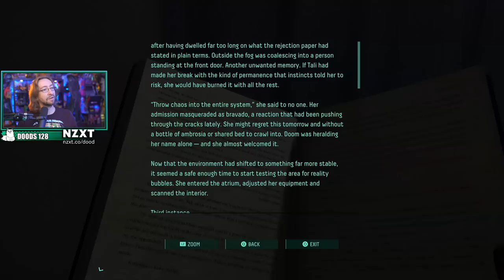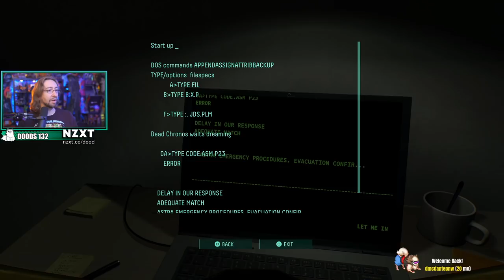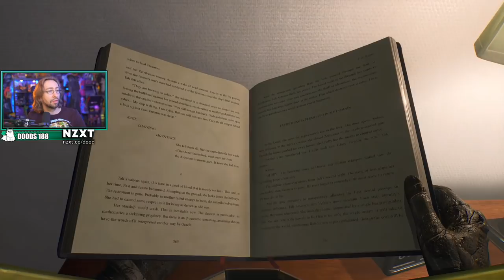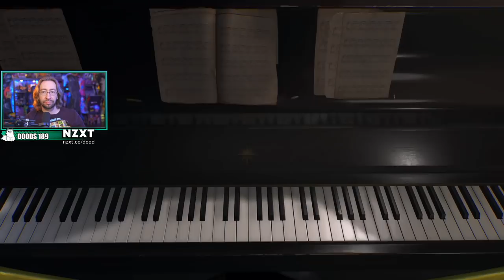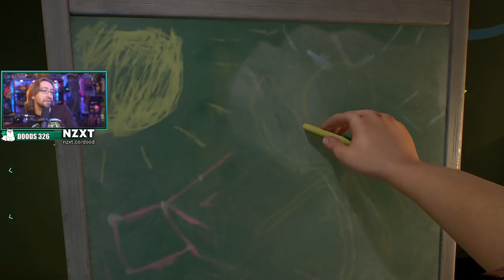This Game Is CONSUMING Me - MAX PLAYS - RETURNAL Day 2